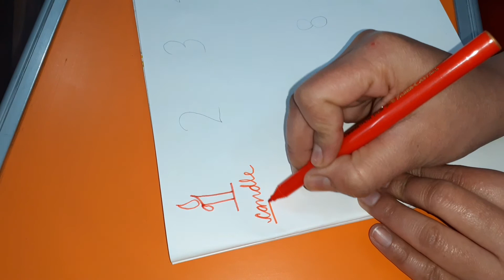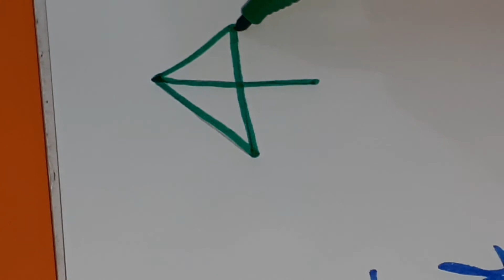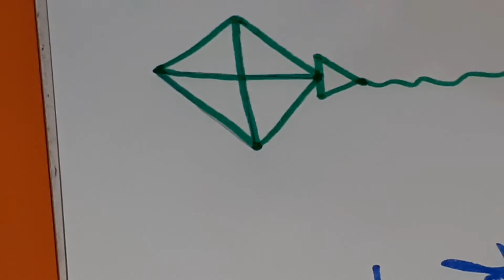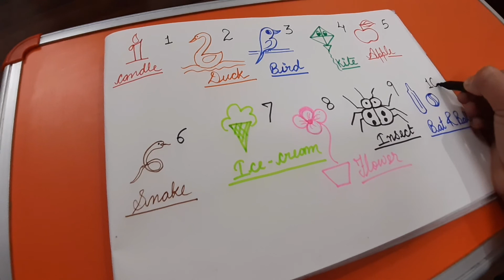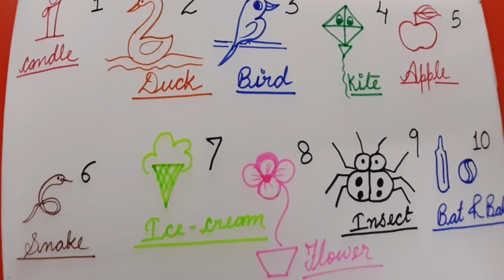1 to 10 numbers drawing/best brain development activity for kids/fun activities for kids/lockdown